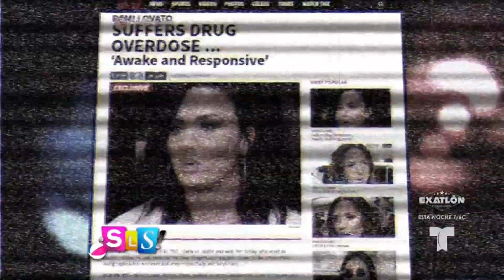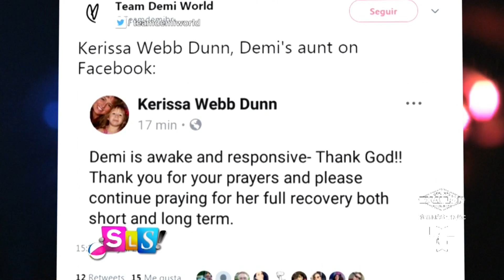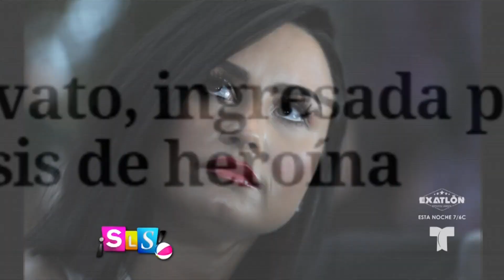Demi Lovato sufrió una sobredosis | Suelta La Sopa | Entretenimiento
Video oficial de Telemundo Suelta La Sopa. La cantante y actriz Demi Lovato fue internada por una sobredosis de droga, aunque se reportó estable horas después.